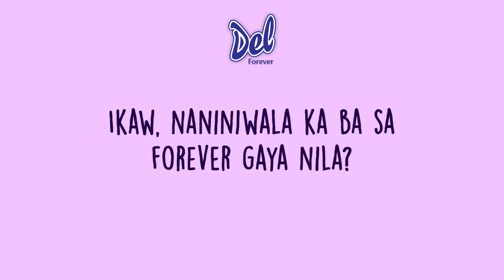Del Forever Testimonials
Why do these moms believe in Forever?